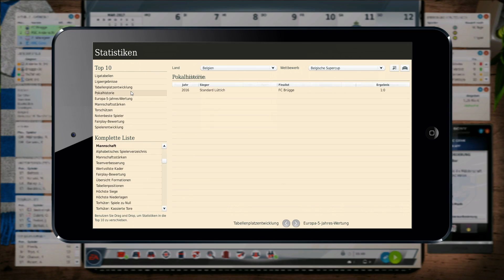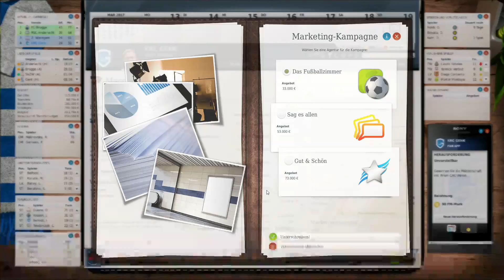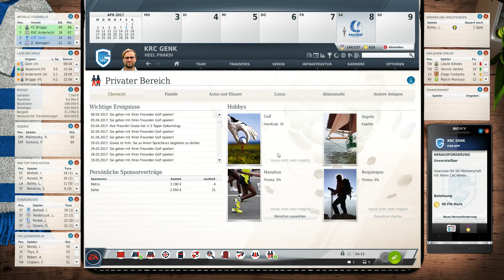FM17 #024 ⚽ Playoffs Hinrunde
▬▬▬▬▬▬▬▬ FM17 - KRC Genk ▬▬▬▬▬▬▬▬▬

Auch in der dritten Karriere im Fußball Manager 13 haben wir Schluss gemacht um uns dem neu designten Fussball Manager 17 zu widmen. Aus dem FC Sion dem Chaotenverein der Schweiz wurde der aufstrebende KRC Genk aus Belgien. Viel Spaß bei dem neuen Projekt mit vielversprechenden Talenten.

▬▬▬▬▬▬▬▬ Weitere Infos ▬▬▬▬▬▬▬▬▬